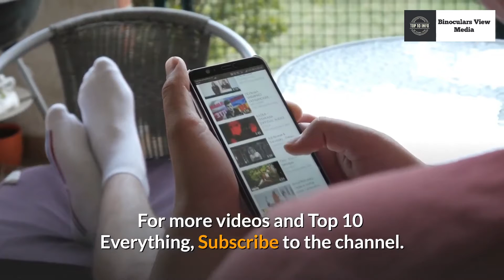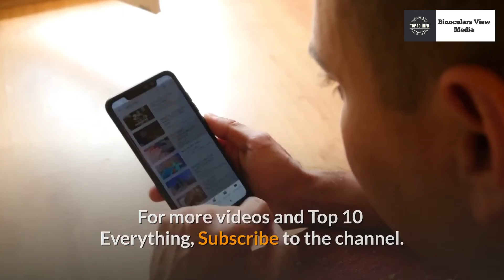Top 10 Beautiful Hollywood Actresses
If you like this video, make sure to show some love by pressing the Like Button and If you enjoyed it, then a Share would be awesome for me.

So, you never miss any new videos from me.